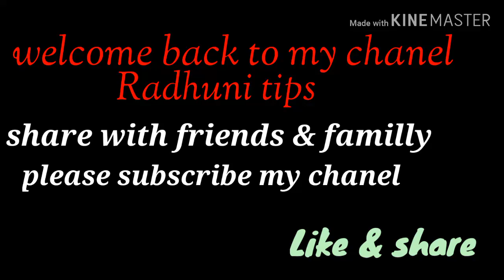Mug dal diye beaf kurry/মুগ ডাল দিয়ে গরুর মাংস ভুনা অসাধারন মজাদার।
ajker osadharon mojadar ei mug dal diye beaf karry ta korte amr je jeingredients lagtece:-

beaf
mug dal
Green chili
ginjer
garlic
onion
termeric powder
dhoniya powder
cumin
red chilli
salt
elach
darchini
long
tejpata